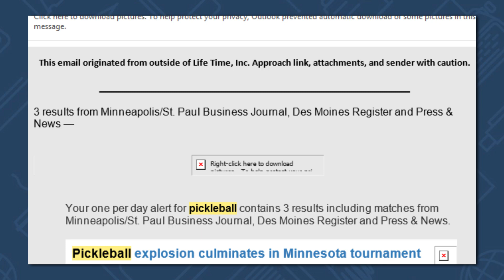Dan DeBaun from Life Time on how Muck Rack helps him drive efficiency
Life Time’s senior public relations specialist, Dan DeBaun, relies on Muck Rack to build strategic, mutually beneficial relationships with reporters to help spread Life Time’s message.